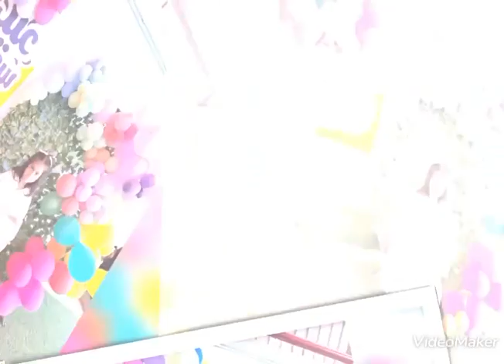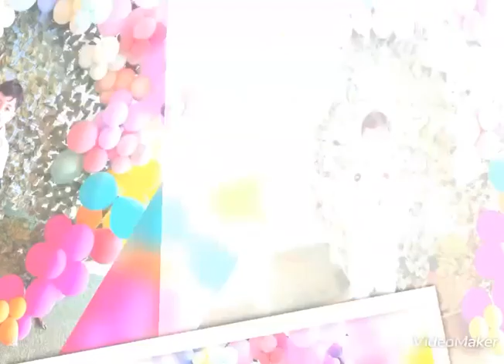Reema_International_School ♥️♥️Happy Eid♥️♥️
♥️♥️Happy Eid♥️♥️
🎉🎉KG3F 🎉🎉